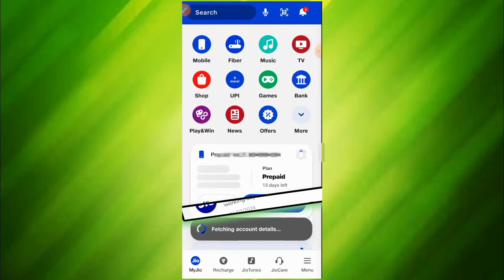How to claim 100 MB Data in My jio App | Jio Engage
Your quires:-

How to get free data in Jio by calling
Jio Free data spin
Jio free data miss call number
How do I claim free data on Jio?
Can I borrow 1 GB data from Jio?
How can I get 5 GB free data on MyJio?
Is Jio really giving free data?